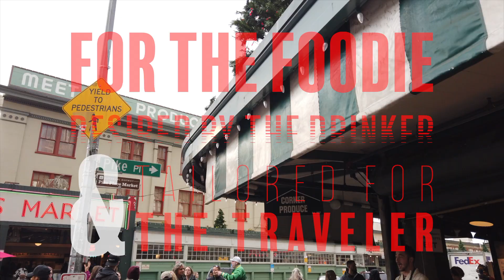🚨We are the Bastos Baboys! 🚨 - New Channel Trailer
For the foodie, desired by the drinker, and tailored for the traveler! If you're into foods from different cultures (Filipino cuisine, American, Mexican, etc.), food challenges, taste tests, travel reviews, binge-watching Netflix, stand-up comedy and much more craziness, then you'll love our channel! We try so hard to be funny. Let us know if we are up to par!

Just a few dudes who love food, your needed adult beverages, and now want to share their unfiltered, hilarious Reactions & Reviews (R&R) on all things:

🐷 Food & Drink
🐷 Comedy

We're here for the laughs and the lechon. And we're out of lechon!

| GO NOW and join the BastosFam to claim your exclusive store launch discount!
⏺ TUNE IN to our Live Streams:
✅ Rice & Shine - Every Saturday at 7:00PM

As always, follow us across all social platforms: @bastosbaboys
🚨We are now on TikTok! Get us trending y'all! 🚨

We'd love to hear from you for future video requests!